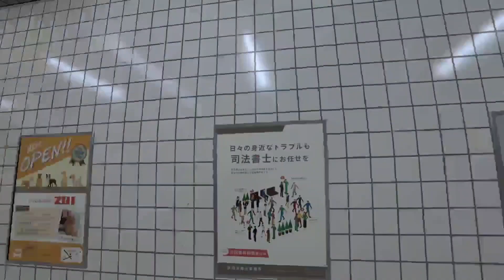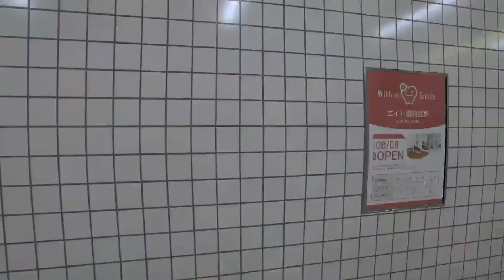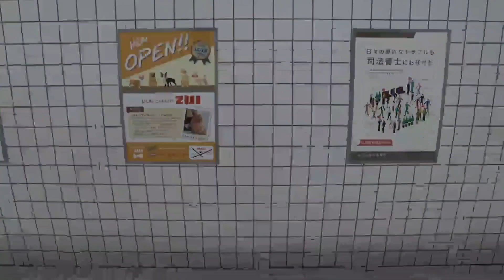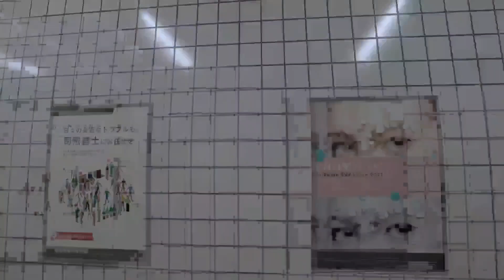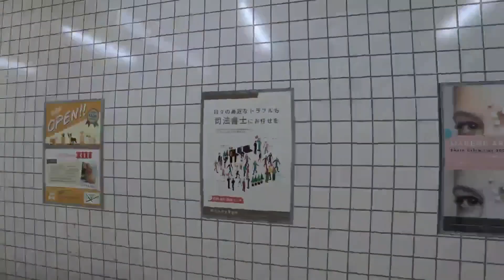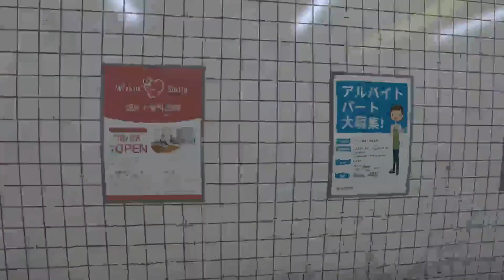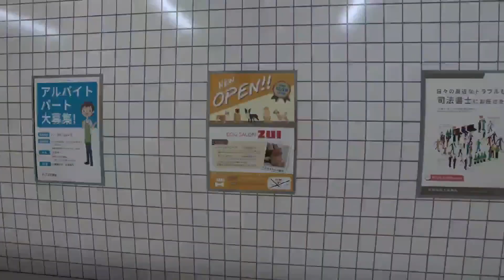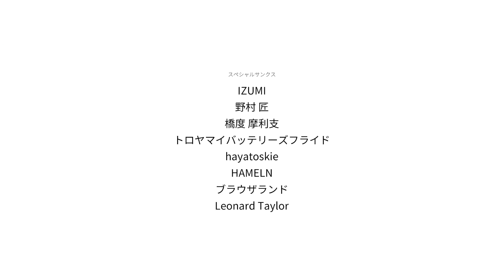Not Paying Attention in Exit 8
huge shout-out to obs for making the footage so low quality 👍